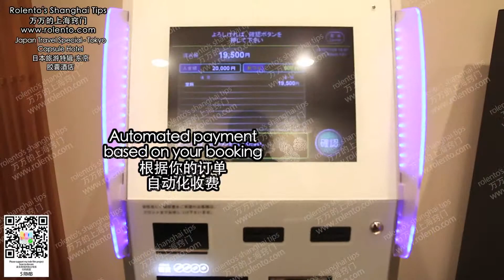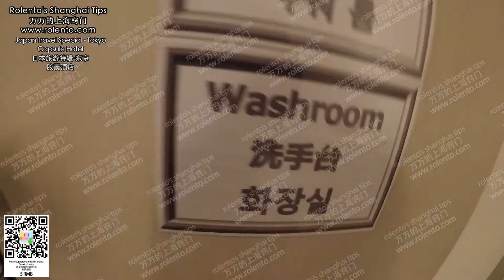东京银座高档胶囊酒店体验 Tokyo Capsule Hotel experience recap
东京银座高档胶囊酒店体验 Tokyo Capsule Hotel recap 万万的上海窍门，rolento's shanghai tips 日本旅游推荐，Japan Travel special Bay Hotel Ginza